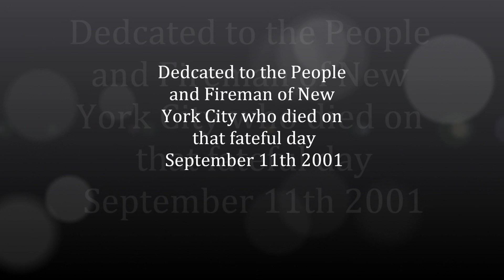911 We Remember New York 10th Anniversary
A collection of photos of that fateful day September 11th 2001 when two airlines crashed into the Two World Trade Centres
Please join the FACEBOOK PAGE NEVER FORGET 911